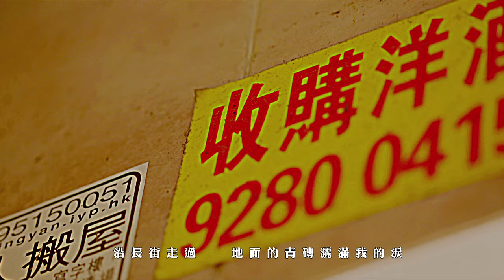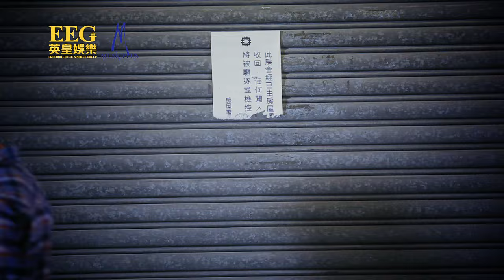王祖藍 Cho Lam《歌和老街》[MV]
更多王祖藍歌曲已經登陸iTunes Store | More Music On iTunes Store

歌和老街
曲：翁瑋盈    詞：鄭國江, 郭薾多
編：黃艾倫, 翁瑋盈  監：John Laudon
Intro: 0'23"    Duration: 3'12"

聽說老街要拆除   我要到故居走一次
要故里搬進內心去

戴上耳筒一起去   再聽聽當天伴你
極愛哼出的每段佳句

沿長街走過   地面的青磚灑滿我的淚
寂寞的街燈   仍呆立總不覺累
談情相擁歸家   靜靜偷聽我倆訴心事
長街雖清拆   情感收心裏

我已記不起幾歲   妳與我到冰室走去
說要慶祝我大一歲

與我愛戀更有誰   妳算最好的伴侶
大家都說早晚是一對

童年的知己   成功跟失意相約說遭遇
流行曲高歌   齊齊在街中結聚
頑童身邊追追追   像當天的我那會有憂慮
任時光冲洗   前塵在腦裏

街燈下跟妳信誓旦旦
思憶起戀愛每段笑聲共患難
球場小公園走過   回頭再看多一眼
長路漫漫幸福多於感嘆

童年哼的歌   在傾訴心裏歡笑與憂患
寂寞的街燈   陪着大家風裏站
從前的歡喜寃家   沿街高歌興致已轉淡
長街雖清拆   回憶驅不散

能有幸回顧   縱短暫
旋律即使老舊   情感也不淡

關注更多王祖藍消息 | Get Closer to CHO LAM